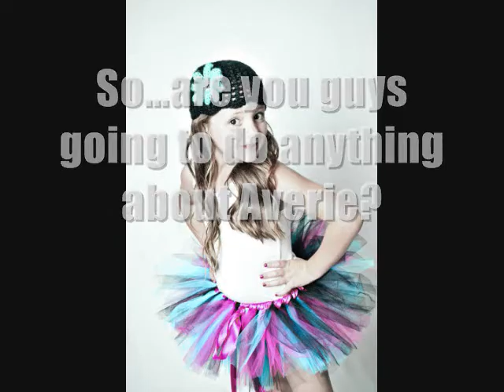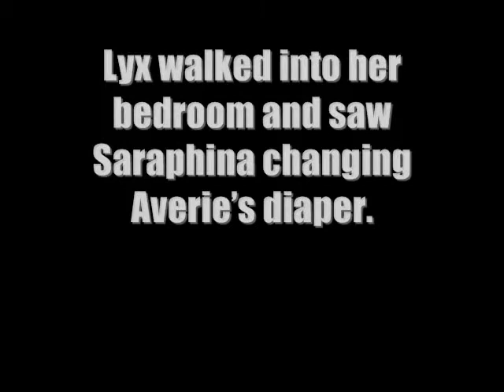Enchanted Season 1 Episode 5